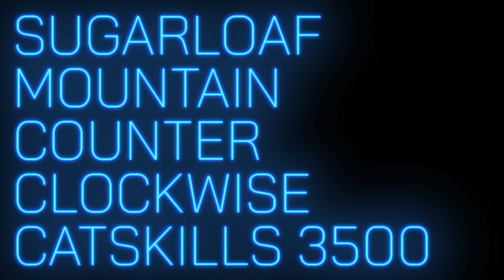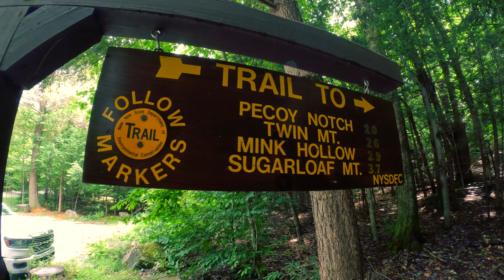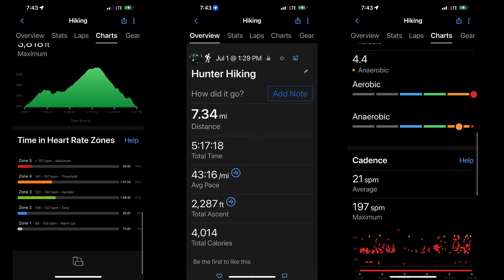SUGARLOAF Mountain DEVILS PATH KILLED MY GOPRO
sugarloaf mountain from Roaring Kill trailhead COUNTER CLOCKWISE